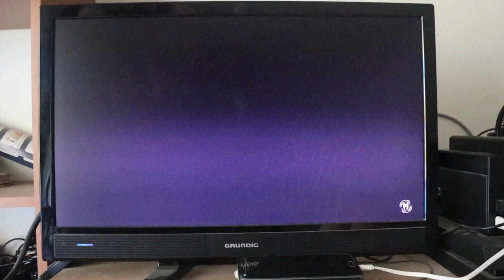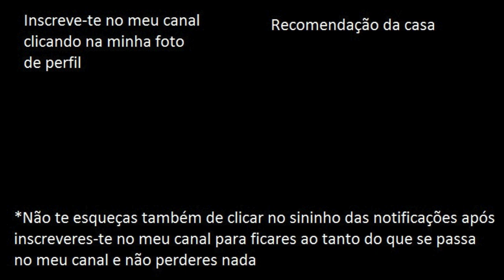MARVEL'S SPIDERMAN (PS4) #2 | GAMEPLAY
Neste gameplay vamos meter-nos na pele do Homem-Aranha/Peter Parker para lutar contra o mal que acontece na cidade de Nova Iorque e restabelecer a paz nesta cidade! Não descarto que tenha de voltar a fazer o mesmo mais tarde, mas agora é isto que apresento, uma amostra de que o inferno e o crime podem ser evitados! Os responsáveis pelas guerras nos países onde exista isso podem aprender comigo a não provocá-las, a manter a paz no mundo todo e a não transformar a vida de ninguém num inferno! ; ) Espero que gostem! ; )  : )  =)  = )

- FranciscoGonzas (PS4)